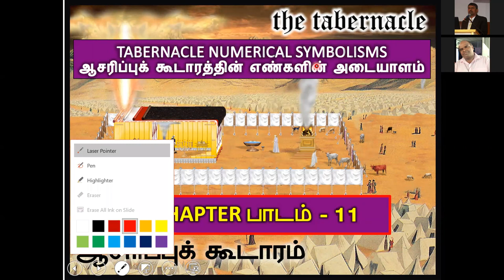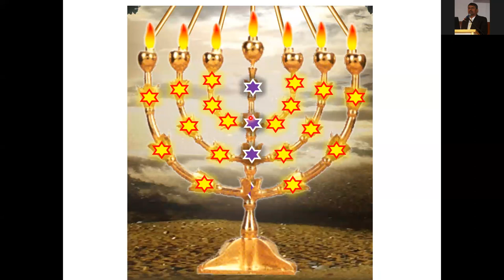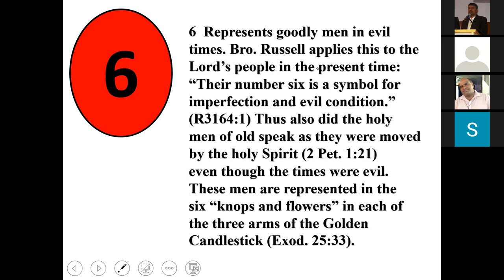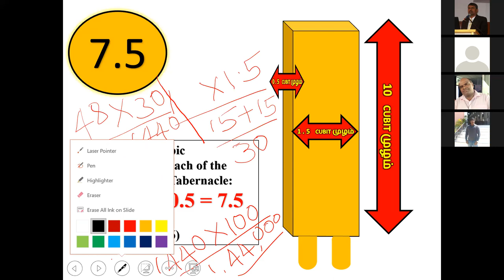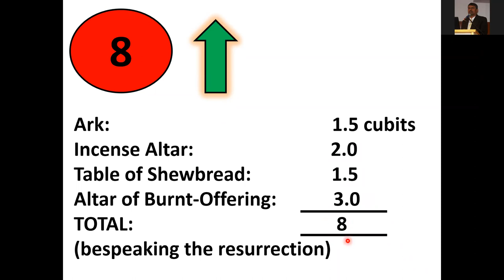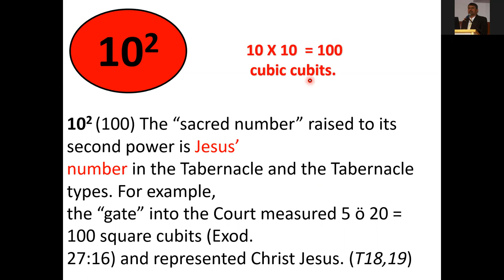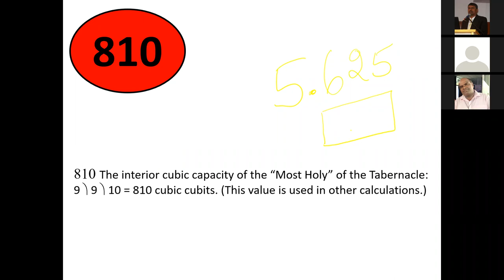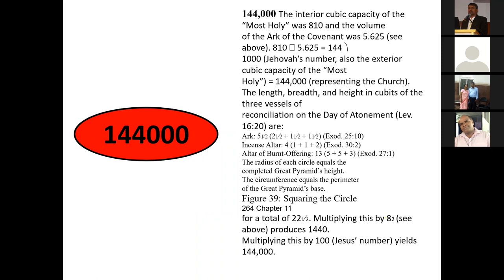Tabernacle Study - Numbers & its significance - Free Kannada Bible Study